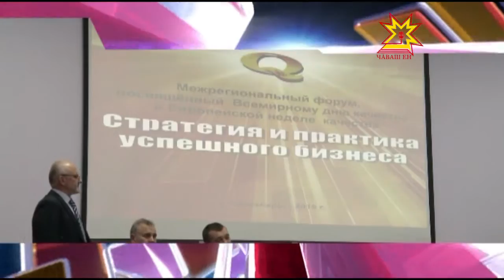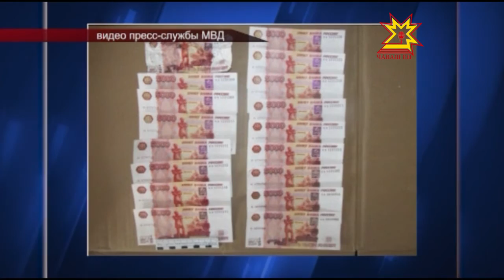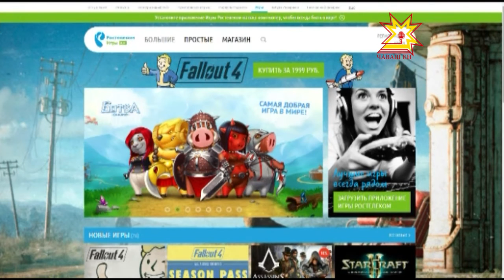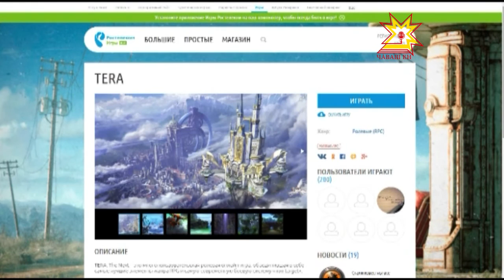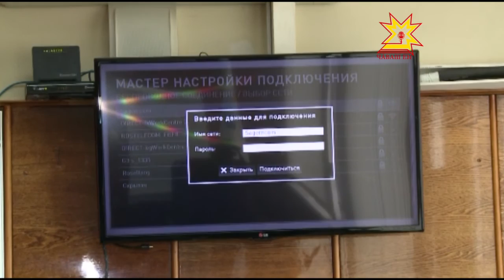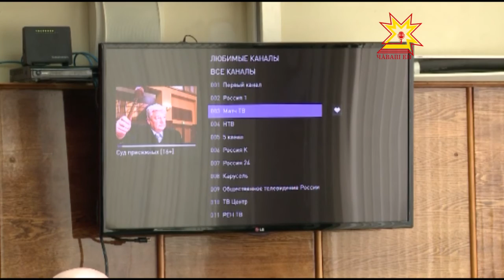Республика 26 11 2015 на русском языке Вечерний выпуск